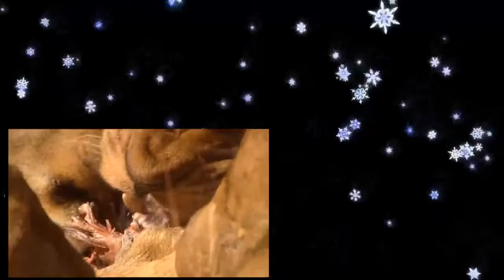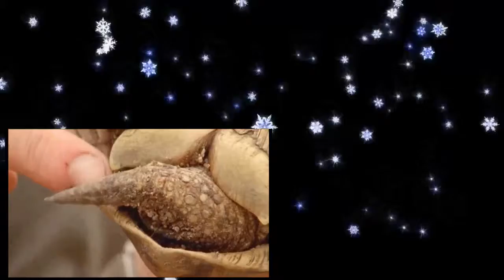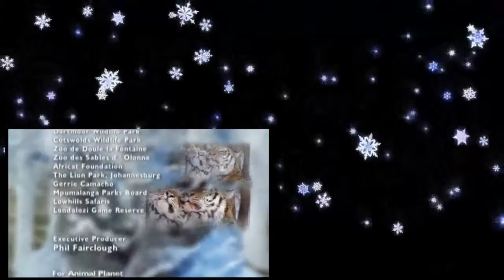Micro Safari 4of4 Big Cats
True informations with Nigel ven.

micro safari.